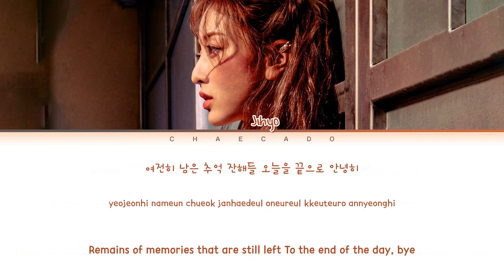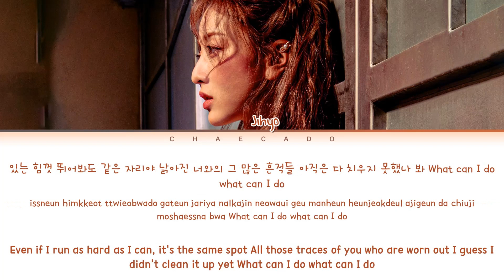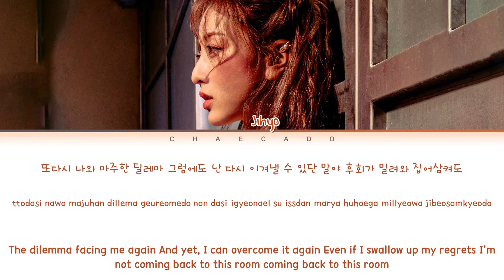[신곡] TWICE JIHYO Room Lyrics 트와이스 지효 룸 가사 | Killin Me Good 킬링미굿 | ZONE Album 존 앨범 | Closer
- 제 영상이 마음에 드신다면 Ko-fi에서 저를 지원해 주세요. 대단히 감사합니다 ❤️

[신곡] 트와이스 지효 룸 가사 TWICE JIHYO Room Lyrics | Killin Me Good 킬링미굿 | Talkin About It - Wishing On You - Closer  | Color Coded | Han/Rom/Eng

• Album: ZONE
• Layout: Jaeguchi

room
don't wanna go back
wishing on you
closer
talkin about it
nightmare
룸
돈 워너 고 백
위싱 온 유
클로저
토킹 어바웃 잇
나이트메어

jihyo
jihyo lyrics
room
jihyo room
room jihyo
jihyo room lyrics
room lyrics
room jihyo lyrics
room lyrics jihyo

지효
지효 가사
룸
룸 지효
지효 룸
룸 가사
지효 룸 가사
룸 지효 가사
룸 가사 지효

room 지효
지효 room
room 가사
지효 room 가사
room 지효 가사
room 가사 지효

지효
지효 가사
킬링미굿
킬링미굿 지효
지효 킬링미굿
킬링미굿 가사
지효 킬링미굿 가사
킬링미굿 지효 가사
킬링미굿 가사 지효

Youtube Search
Recommendation
Browse features
Suggested videos
youtube videos
lyrics
lyric video
가사

killin me good album
jihyo killin me good album
killin me good album jihyo
killin me good 앨범
지효 killin me good 앨범
killin me good 앨범 지효
킬링미굿 앨범
지효 킬링미굿 앨범
킬링미굿 앨범 지효
zone
jihyo zone
jihyo zone album
zone 앨범
존 앨범